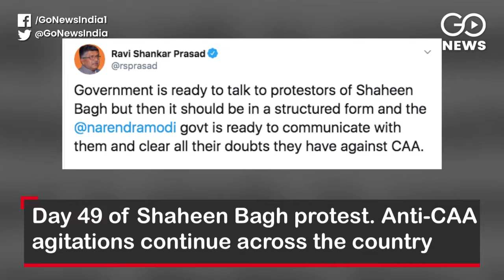Go Headlines: Top News Of The Hour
FM: India became the fifth largest economy, 27.1 crore poor people now above BPL; Jamia shooter sent to 14-day protective custody; Bank union strike enters second day; Coronavirus spreads to 25 countries. Death toll in China rises to 259; Britain leaves EU after 47 years; AO: Kenin vs Muguruza in women’s singles final today